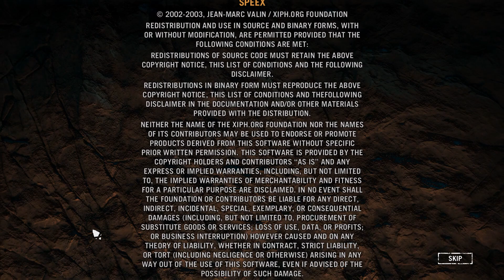Far Cry Primal - POST CREDIT SCENE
The award-winning Far Cry franchise that stormed the tropics and the Himalayas now enters the original fight for humanity’s survival with its innovative open-world sandbox gameplay, bringing together massive beasts, breathtaking environments, and unpredictable savage encounters.
Welcome to the Stone Age, a time of extreme danger and limitless adventure, when giant mammoths and sabretooth tigers ruled the Earth and humanity is at the bottom of the food chain. As the last survivor of your hunting group, you will learn to craft a deadly arsenal, fend off fierce predators, and outsmart enemy tribes to conquer the land of Oros and become the Apex Predator.
GAME FEATURES
STONE AGE BY FAR CRY: The rich setting of the Stone Age provides a new setting filled with unpredictable mayhem, dangerous threats, and incredible stories that Far Cry is known for.
RISE ABOVE EXTINCTION: Play as Takkar, a seasoned hunter and the last surviving member of your group. There is one goal: survive in a world where you are the prey.
FIERCE WILDLIFE AND SAVAGE AND MAJESTIC WORLD: This is earth before man laid claim to it, where deadly sabretooth tigers ruled the world, giant woolly mammoths were kings, and herds of massive Elk stormed through the plains. Discover these and many more daunting creatures in the savage open-world of Oros within the towering redwood forests, harsh taiga, cold glacial mountains and humid swamps.

In order to enhance your immersion, the entire dialog audio is in a primitive language inspired by Proto-Indo-European, a language that was spoken by our ancestors 12,000 years ago, and subtitled in English.